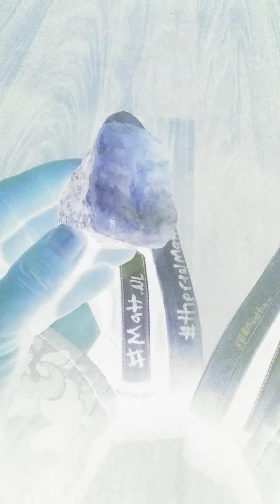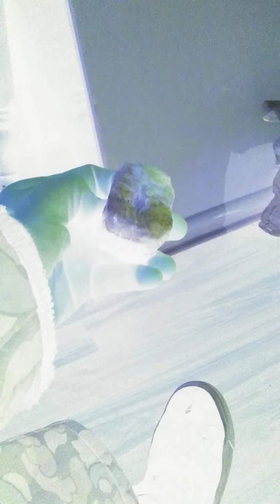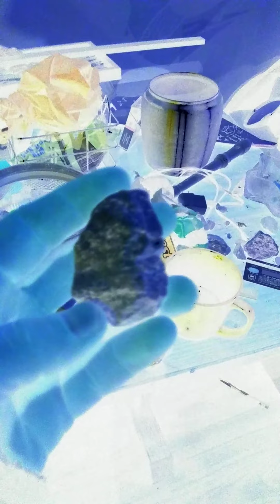therealmatthewcarter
God's rocks